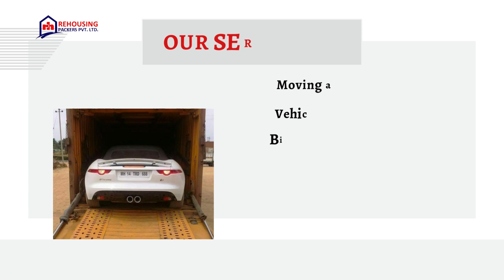Packers and movers from Hyderabad to Guntur | Rehousing packers and movers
Rehousing packers and movers are dedicated to providing a range of relocation services to meet the specific needs of our valued customers moving from Hyderabad to Guntur. Our services include domestic relocation, local relocation, custom home relocation, and packing services.

As a team of professional movers and packers, we understand the challenges that come with residential moves, whether they are local or long-distance. Our goal is to alleviate your stress and make your relocation experience as smooth as possible.

When you choose Rehousing packers and movers for your move from Hyderabad to Guntur, you can trust that your belongings will be handled with care. Our experienced team will pack your items securely, ensuring their safety throughout the entire journey. We are committed to delivering your belongings in a timely manner, so you can settle into your new home without delay.